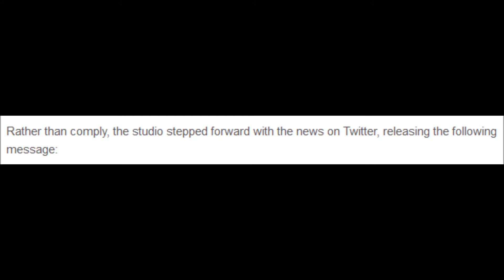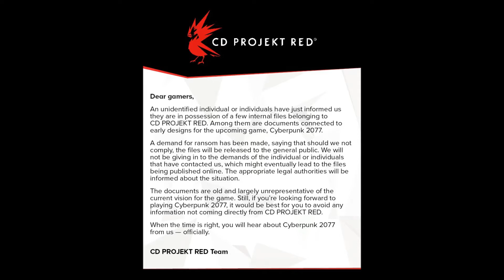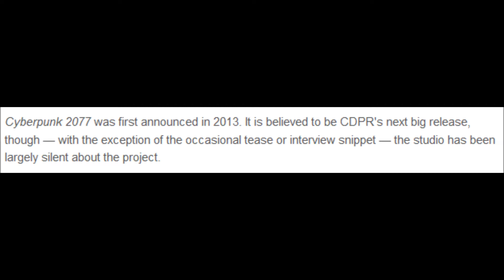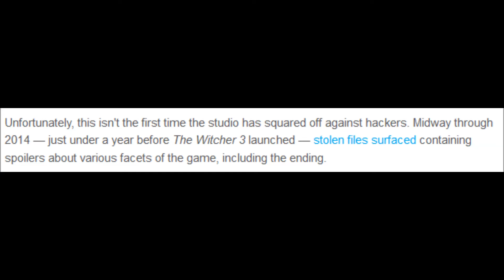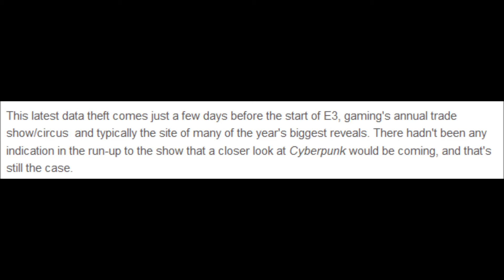CD Projekt Red HACKED and Held at RANSOM!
They wild